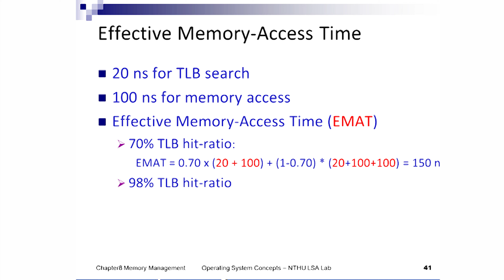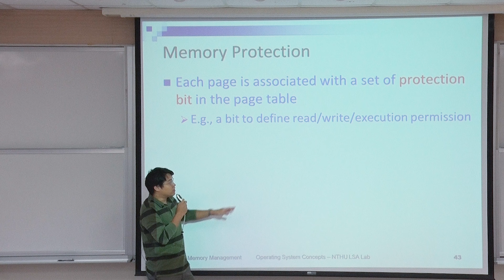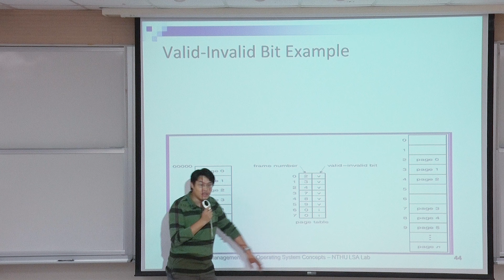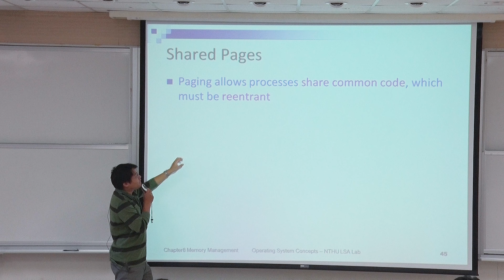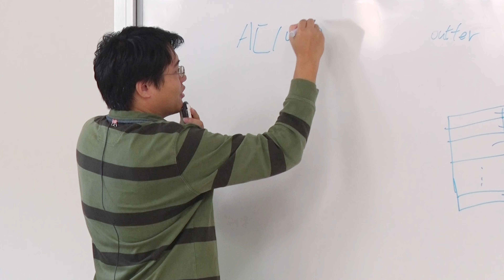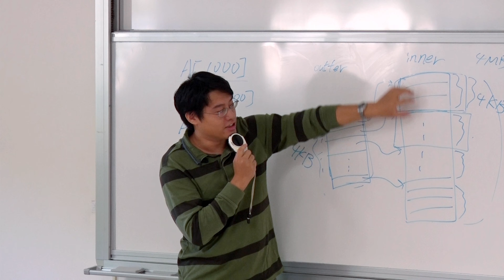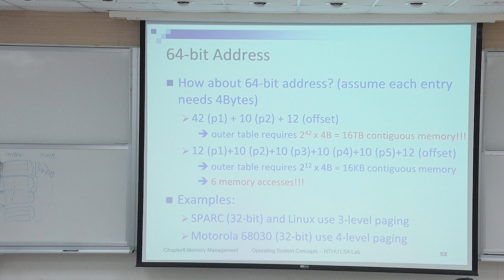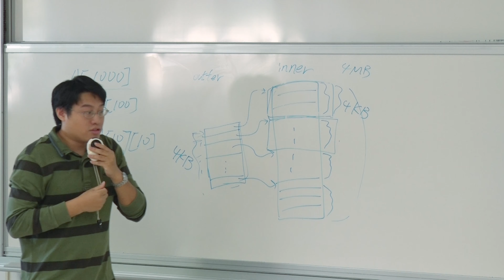11001周志遠教授作業系統｜第12A講 Ch8:Memory Management